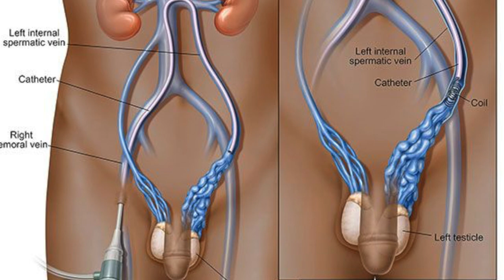VARICOCELE CAUSES AND CURE | Dr.B.Yogavidhya Ethnic health care (2018) English